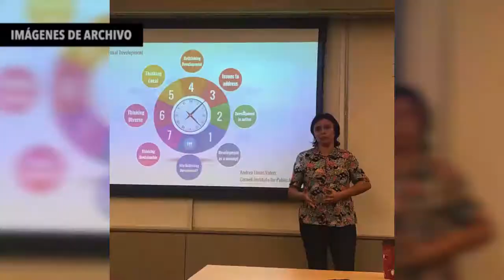BA011_GRADUADA DE UNIMAGDALENA OBTIENE TÍTULO COMO MÁSTER EN CORNELL UNIVERSITY DE NUEVA YORK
La antropóloga Andrea Llinás Vahos es la primera profesional de la Universidad del Magdalena becada y titulada por la Universidad Cornell de Estados Unidos. El paso de Magdalena a Nueva York para realizar sus pasantías y conseguir el Máster en Administración Pública, fue respaldado por esta Alma Mater a través de una alianza que promueve la movilidad internacional de la comunidad académica. Su vida es un ejemplo de disciplina y grandes logros universitarios. ¡Conoce su historia!